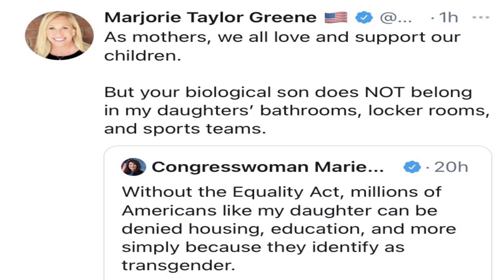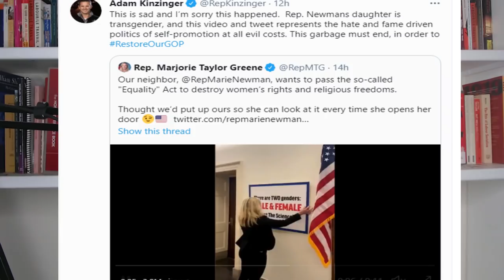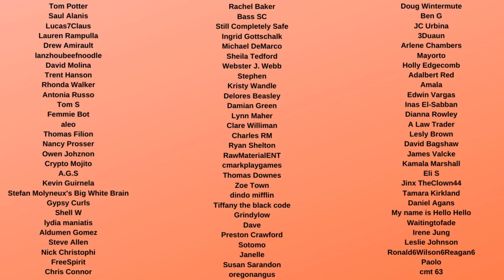Marjorie Taylor Greene Sign MOCKS Marie Newman's transgender Daughter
Marjorie Taylor Greene Mocked Transgender daughter of fellow Congresswoman Marie Newman (Evie Newman) with a sign declaring two genders and "trust the science". This was in response to Marie Newman planting a Trans flag outsider her congressional office after Taylor Greene referred to Evie as a "biological son"